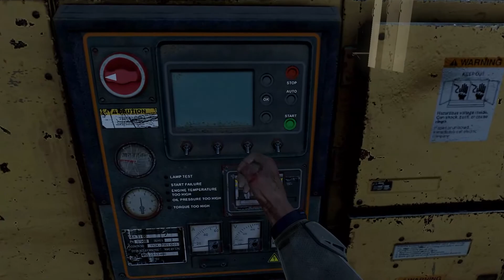Let's Waltz! | Dying Light 2 Hard Difficulty Walkthrough | No Commentary | Part 8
In this video, we will be completing the main mission "Let's Waltz!" and get into the Central Loop. Hope you guys enjoy!
Controller: Xbox Elite Series 2

*Dying Light 2 series is recorded in 1080P 50FPS, exported and uploaded in 1080P 60FPS. If you realize the framerate is not at 60FPS, that's the main reason for that.

Timestamp:
0:00 Kevin side quest
9:35 Exploration
19:15 Parkour Challenge
33:25 Let's Waltz! main mission
77:20 A place call home main mission
If you enjoy this video, click the like button!
Current Schedule: Daily upload